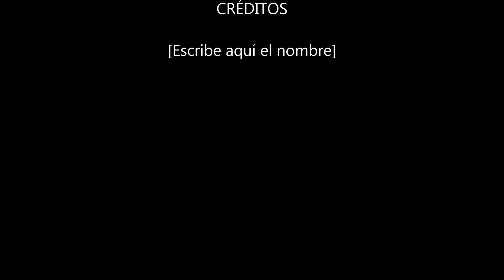El despertar Flor Silvestre 2016